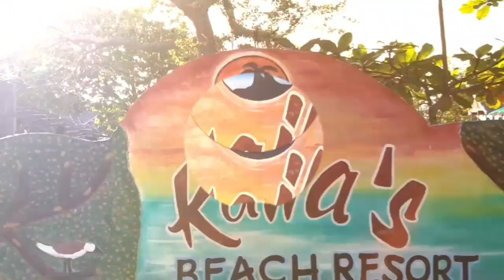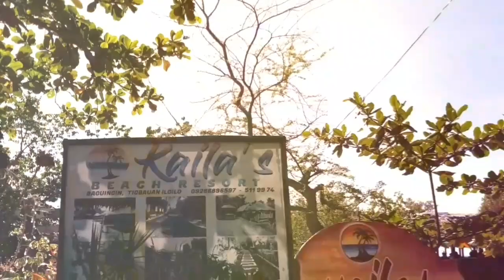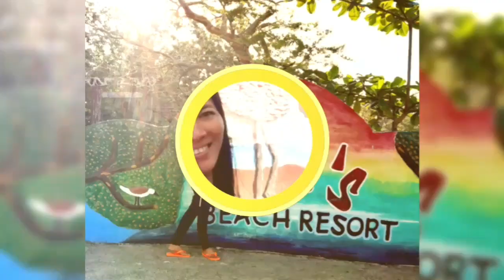SWIMMING...LETS GO#NoraNerida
SWIMMING
This is the only way to get together...happy memories...getting old not younger...enjoy life.be happy for everything we have.God bless❤🙏👏